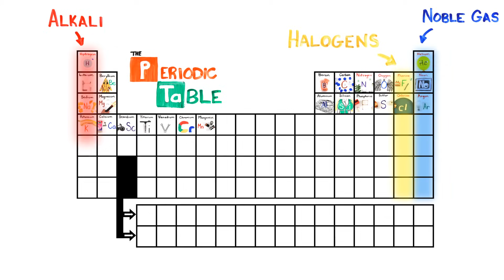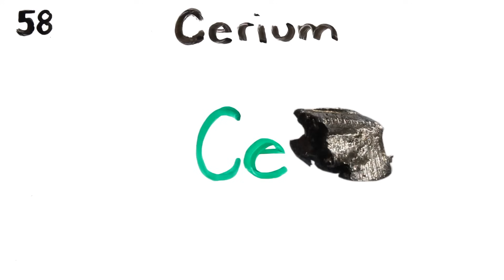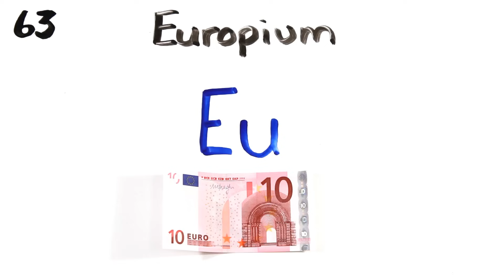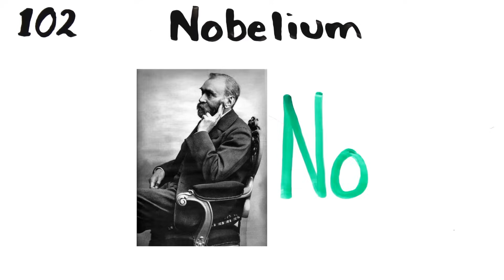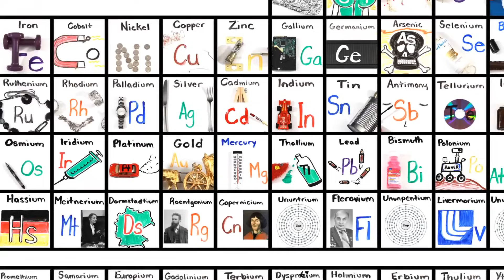SLOW "The NEW Periodic Table Song (In Order)" (AsapSCIENCE 2013)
Slowed down (and lyrics captioned) to ease memorization—AsapSCIENCE's 2013 "The NEW Periodic Table Song (In Order)"

Most is at ⅔ (67%) speed, except near the end it's ½ (50%), and the intro and outro are unaltered (100%).